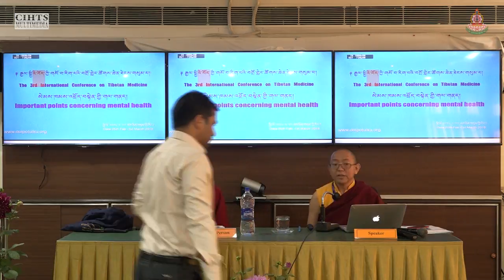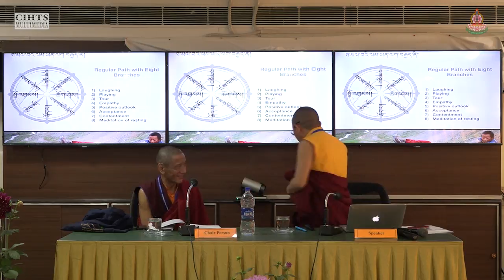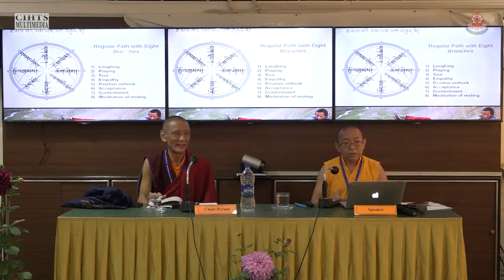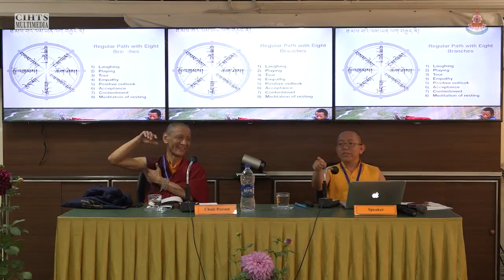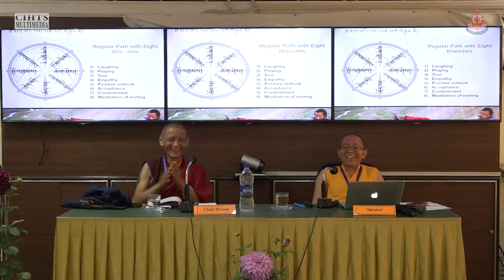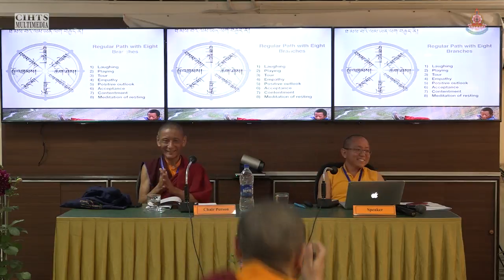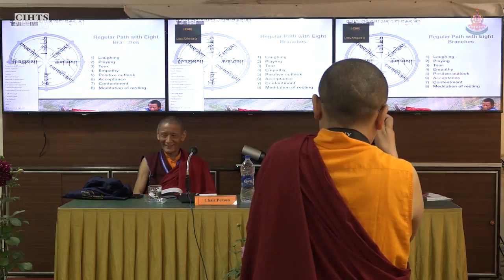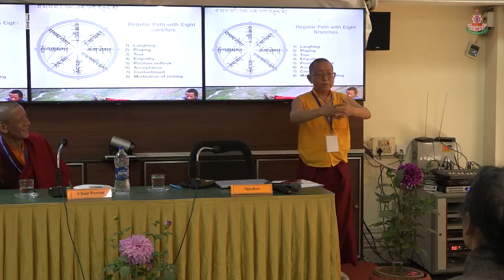ལུས་འཇིག་སྟངས་དང་རྣམ་ཤེས་འཕོ་ཚུལ། དོལ་པོ་སྤྲུལ་སྐུ་ཤེས་རབ་བཟང་པོ།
3rd International Conference on Tibetan Medicine
25th February – 1st march, 2018